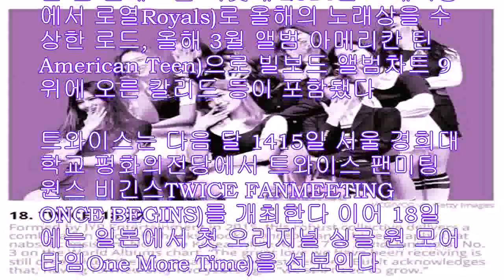트와이스, 美 빌보드 21세 이하 차세대 주자에 선정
빌보드 선정 apos21세 이하 차세대 주자 21인 apos에 뽑힌 트와이스 [빌보드 캡처JYP 제공] 서울연합뉴스) 이은정 기자 걸그룹 트와이스가 빌보드가 선정한 21세 이하 음악계 차세대 주자 21인에 K팝 가수로는 유일하게 뽑혔다 빌보드는 28일현지시간) 21 언더 21 2017: 뮤직스 넥스트 제너레이션21 Under 21 2017: Musics Next Generation)이란 제목의 기사에서 트와이스를 18위로 소개했다 빌보드가 매년 공개하는 21 언더 21은 전 세계에서 활동하는 21세 이하 가수 중 영향력 있는 21개 팀을 선정하는 차트다 빌보드는 이번 랭킹은 콘서트 헤드라이너급간판급) 아티스트와 유명 뮤지션, 음악 주류에서 빠르게 성장하는 신인들을 포함했다고 밝혔다 트와이스에 대해서는 이들은 따라 하기 쉬운 후렴, 독특한 콘셉트와 안무로 한국 내 부동의 1위를 지키고 있다며 트와이스의 네 번째 미니앨범 시그널SIGNAL)은 빌보드 월드앨범 차트에서 3위를 차지했다고 소개했다 아울러 이렇게 큰 사랑을 받는 아직도 꿈만 같지만 아직 성장해야 한다는 트와이스의 소감도 함께 전했다
걸그룹 트와이스 [JYP 제공] 이번 리스트에는 16세에 데뷔 앨범으로 빌보드 앨범차트 정상에 오르며 화제가 된 션 멘데스를 비롯해 2014년 그래미상에서 로열Royals)로 올해의 노래상을 수상한 로드, 올해 3월 앨범 아메리칸 틴American Teen)으로 빌보드 앨범차트 9위에 오른 칼리드 등이 포함됐다 트와이스는 다음 달 1415일 서울 경희대학교 평화의전당에서 트와이스 팬미팅 원스 비긴스TWICE FANMEETING ONCE BEGINS)를 개최한다 이어 18일에는 일본에서 첫 오리지널 싱글 원 모어 타임One More Time)을 선보인다 mimiynacokr 2017/09/29 12:16 송고